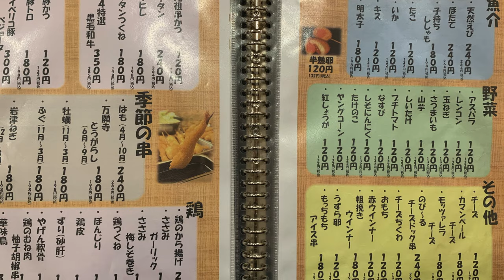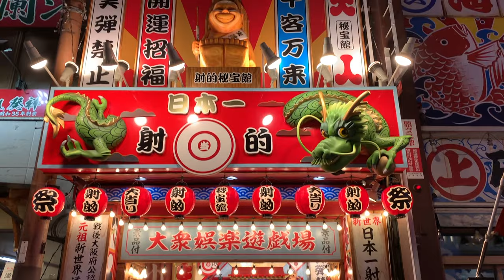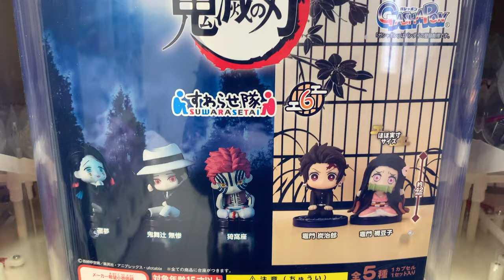Most Popular Kushikatsu (deep fried skewers) chain restaurant in Osaka Japan - Daruma だるま なんば本店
Yummy Restaurants in Osaka
All you can eat - Yakinikuya Daibokujo Tanimanqi branch in Osaka

or Bitcoin

bc1qt4ylxk0498ssaxpjr0xvpx04pxlmlhyt52pmmu